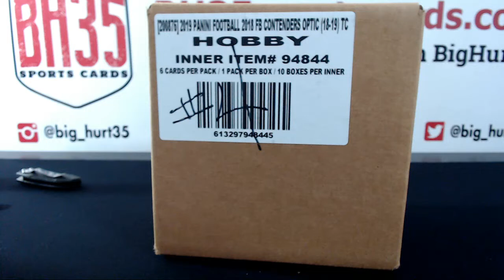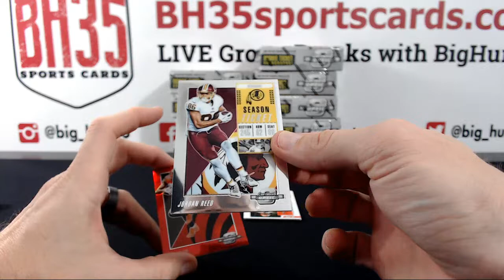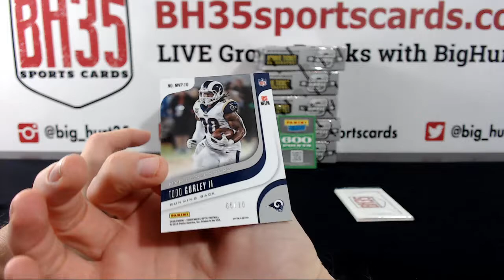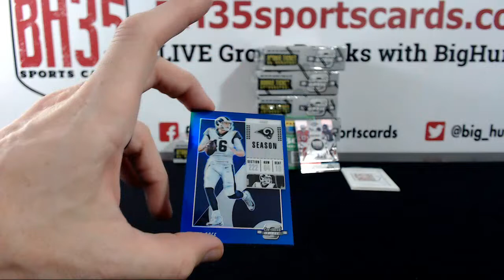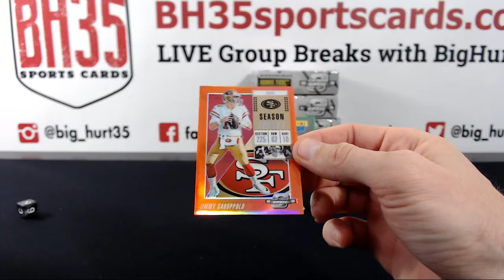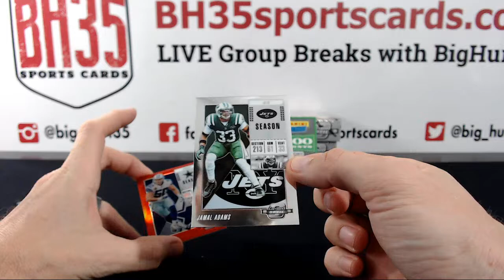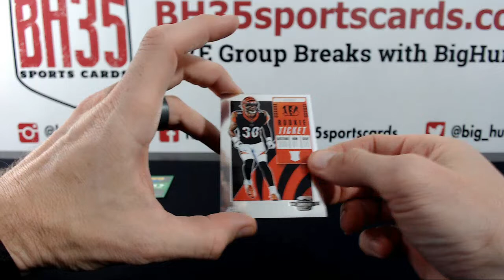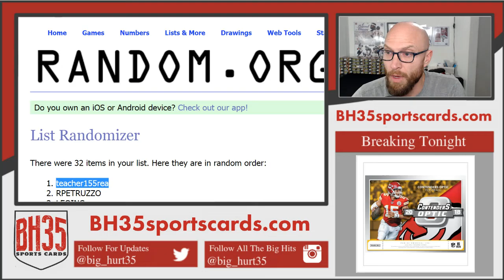2018 Panini Contenders Optic Football 10 Box Case Break #4 Pick Your Teams